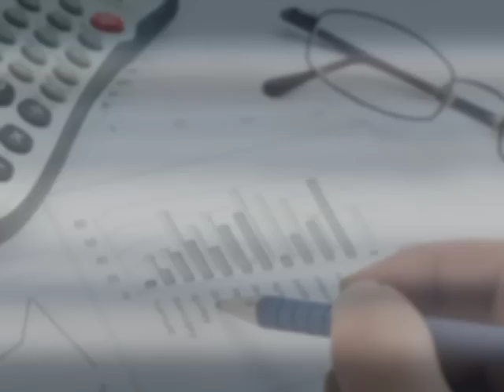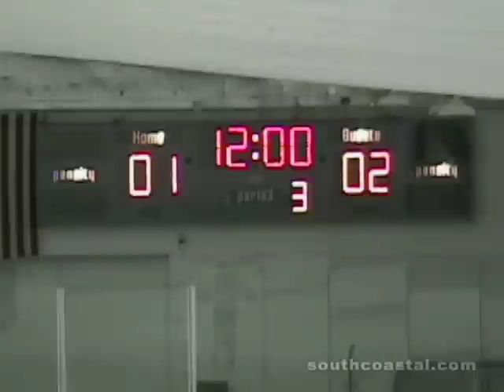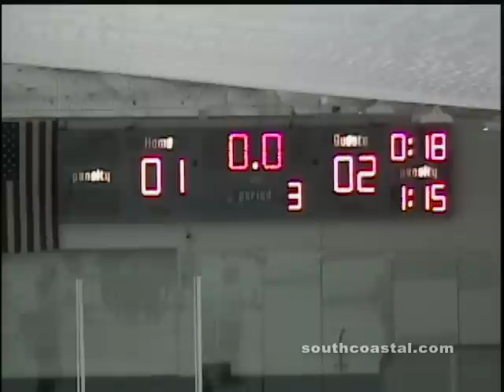SCHL Maple Leafs vs Blackhawks 103011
South Coastal Hockey League Maple Leafs vs Blackhawks Game of the Week Classics match-up on 10/30/11.